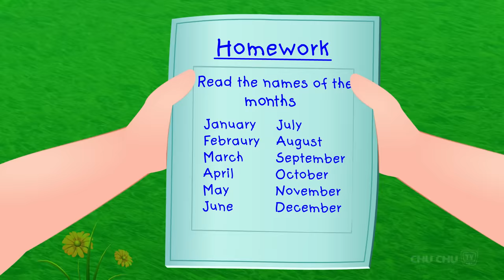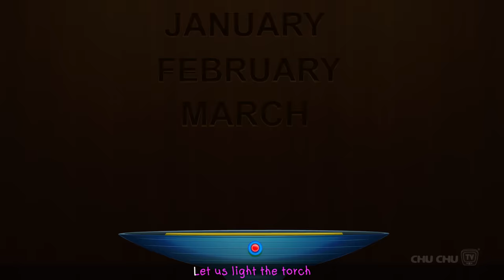ChuChu TV Classics - Months of the Year Song | Nursery Rhymes and Kids Songs